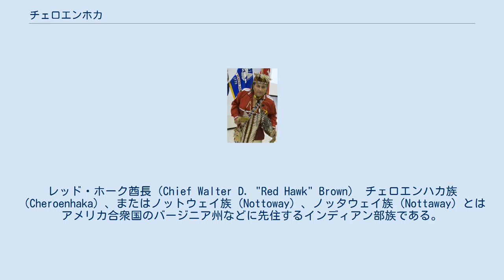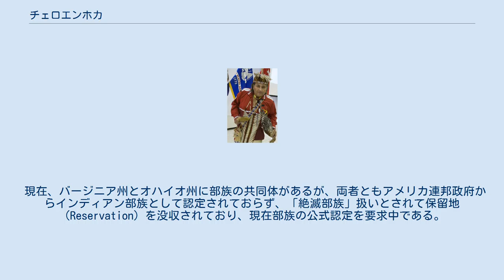チェロエンホカ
レッド・ホーク酋長（Chief Walter D. "Red Hawk" Brown） チェロエンハカ族（Cheroenhaka）、またはノットウェイ族（Nottoway）、ノッタウェイ族（Nottaway）とはアメリカ合衆国のバージニア州などに先住するインディアン部族である。
マンゴアク族（Mangoak）、メングエ族（Mengwe）とも呼ばれる。
 「ノットウェイ」は、アルゴンキン語で「まむし」という意味。
彼ら自身の自称は「チェロエンホカ」で、これは「流れの分岐点」という意味。
「マンゴアク」、「メングエ」はアルゴンキン語で「危ないやつら」といった意味。
 現在でいうバージニア州のノットウェイ川付近に定住していた。
サウスカロライナ州や、ウィスコンシン州などにも「ノットウェイ」と呼ばれる部族がいたが、これはサスケハンナ族か、メヘリン族と考えられている。
言葉などはイロコイ連邦に属するタスカローラ族や、メヘリン族、サスケハンナ族と関連性がある。
 現在、バージニア州とオハイオ州に部族の共同体があるが、両者ともアメリカ連邦政府からインディアン部族として認定されておらず、「絶滅部族」扱いとされて保留地（Reservation）を没収されており、現在部族の公式認定を要求中である。